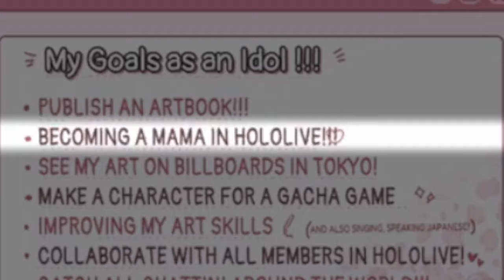[ENG SUB/Hololive] Hololive English Gen 4th Justice Debuts under 2 mins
Credits :
BGM